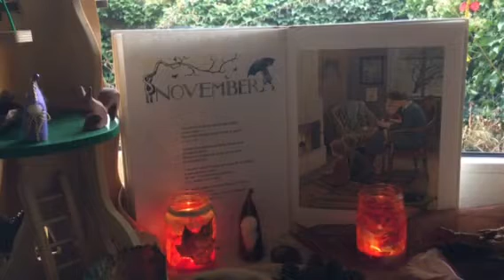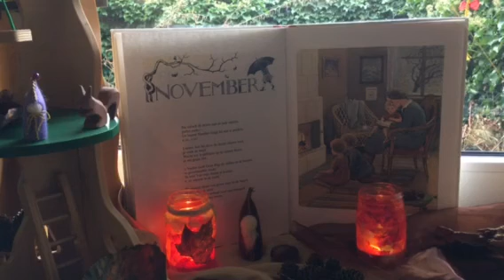A capella | Wieder ist Herbst die Drachen steigen | Herbstlied | Herbstvögel Waldorfkindergarten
Lyrics:
Wieder ist Herbst, die Drachen steigen
mit bunten Flügeln übers Haus-
Flieg Drache, flieg, du sollst mir erzählen
wie sieht die Welt von oben aus!

Golden und rot sind jetzt alle Wälder
und an den Hügeln reift der Wein,
die letzten Vögel ziehen nach Süden,
bald wird’s ganz still am Himmel sein.

Was tun wir, wenn die Vögel schweigen
und keiner fliegt mehr übers Feld!
Kinder, dann lasst eure Drachen steigen,
sie sind die schönsten Vögel der Welt!

Interesse in artikelen over opvoeding, jaarfeesten en bewust ouderschap op basis van de antroposofie? Je bent welkom bij Everyday Mommyday